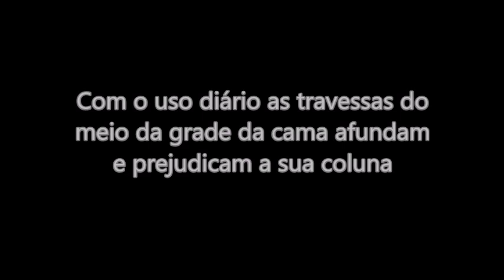😴 Como dormir bem e acordar sem dor nas costas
Durma tranquilo com um bom colchão e com a grade de sua cama bem na reta. nada de afundados no meio da cama.

Evite problemas na coluna... Não durma em colchão mole e com grade afundado no meio. O melhor é que o colchão seja mais firme e mantenha bem reto na cama.

É BOM SABER:
Esse colchão tem um lado FIRME, com densidade 45 e, outro lado EXTRA FIRME, com densidade 60. Ele foi feito para suportar até 180 kilos. Recomendo!

Canal para publicações de dicas e informações úteis, aniversários e festas em geral, reuniões de amigos e familiares, festas de filhos ausentes de Nova Resende, Sul de Minas e muito mais.

😀 Para envio de sugestões, críticas ou elogios, deixe um comentário ⭐

Assista os vídeos do Canal Vice Brito @vicebrito
Canal do Prof. José Antônio Rosa @joseantoniorosa
Conheça também o Canal Dona Horta @dona_horta
Aprender história mundial com a @Google

Dicas Úteis
Reuniões
Festas
Mineirice
Uai Mineiro
Sul de Minas
Coisa de Mineiro